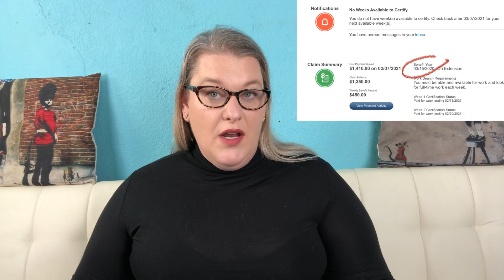EDD Unemployment Update: Weekly Benefit Amount Changed PUA to PEUC, 1 Week Paid 2nd Week Pending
EDD Unemployment Update:  Weekly Benefit Amount Changed, 1 Week Paid 2nd Week Pending

The California EDD seemed to have these main new issues with people's unemployment claims.  People were missing the button to certify for benefits, people saw their WBA (weekly benefit amount change) and they have 1 week paid and 1 week that is stuck on pending.

If you’ve had trouble calling the EDD and can’t get through or have a pending unemployment claim, you California Assemblyman might be able to help fix your claim.

The bank I'm using is Yotta Bank the have the highest interest of any bank right now

Get 2 free stocks with Webull when you use this

Chase Sapphire Preferred Credit Card Link (Keep in mind there is a $95 annual fee on this card)

I’m using TubeBuddy to help me improve my YouTube rankings and YouTube SEO.  If you’ve got a YouTube channel I recommend getting TubeBuddy

If you're shopping on Amazon make sure to start off by using one of the below links, I get credit for anything you buy after following my initial link so that helps me out and you get the same great Amazon deals!
My Equipment:
16" MacBook Pro Silver (big screen for editing, better speakers/mic)
MacBook Pro 5 piece case (change specs to fit your device)
Soft Box Lighting - Great to create 3 point lighting for glasses
Great Mic that plugs directly into your iphone
Ring Light
Mic that is rated highly rated but didn't work well for me due to buzz from my electrical feedback:
👓 & 👚: Emilio Pucci Frames (not the same color)
Lacoste Frames (not the same color) Heart Sweater
Dressy Tank Works Great Under A Blazer or Alone With Jeans
My Favorite Work Shirt Ever
📚: Think and Grow Rich
How to Win Friends and Influence People

*I receive bonus stocks or commissions when you use my above links.  Offers subject to change

Membership is now live on my channel, it highlights your questions which makes it easier for me to respond both in chat and on video comments.